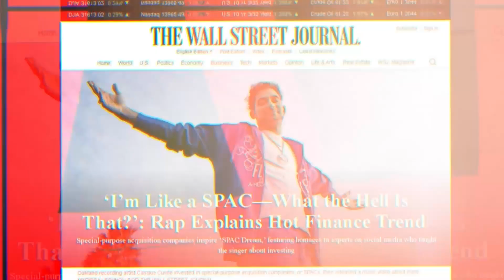The Best App For Investing In Digital Real Estate? | SuperWorld | Poppin Crypto with Cassius Cuvée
Buying Virtual Real Estate is the next thing in the world of Crypto and Metaverse. Today, I'm sitting with the CEO of SuperWorld to discuss Web 3.0 Real Estate and why you should be investing in it!

Hrish Lotlikar, the CEO of SuperWorld, is my guest in today's Episode of Poppin Crypto. SuperWorld is an app which gives you the opportunity to make a virtual land investment. With buying this digital real estate, you become the owner inside the SuperWorld Real Estate Metaverse.
What is Virtual Real Estate investing is the question where we'll start from. The song at the beginning of the show touches on many of the coolest features of Superworld and then Hrish will be the one to get Virtual Real Estate explained so you understand all the benefits. In this first part of the video of Virtual Real Estate for beginners make sure to understand the Virtual Real Estate Metaverse before we dive deeper because Web 3.0 is complex!
SuperWorld Crypto finds a way to intersect augmented reality (AR) with virtual reality (VR) in the real world, on virtual real estate, with NFT marketplaces, literally everywhere around planet earth. The team and partnerships on this project are too long to write here, but Hrish lists many of them in the interview. SuperWorld could be easily the best app to buy Virtual Real Estate and the best app for investing in Digital Real Estate by the end of this year!
Keep any eye on this one!

📌➡️ Want to Ask a Question OR Book 1 on 1 consulting

ABOUT THE CHANNEL:
My show Poppin Crypto with Cassius Cuvée explores everything related to Web 3.0 innovations while also integrating music, entertainment, and education. I am a recording artist from Oakland. My art is a reflection of my life experiences. As a crypto and Web 3.0 enthusiast, many of my creations include music with a purpose of financial literacy and tech innovation but I have a wide range of interests and many talents so my style is never going to be boxed in or defined by a certain sound or look. I am riding my own wave. Investing, Web 3, boxing, and poppin cuvée champagne to celebrate life and enjoy the ride!

CassiusCuvee.crypto